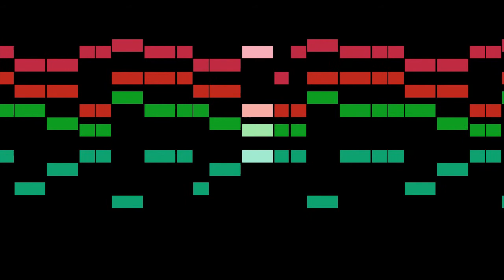Anonymous - 21. Bransle gay V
An animated score of "21. Bransle gay V", from Troisième livre de danceries, by Anonymous.